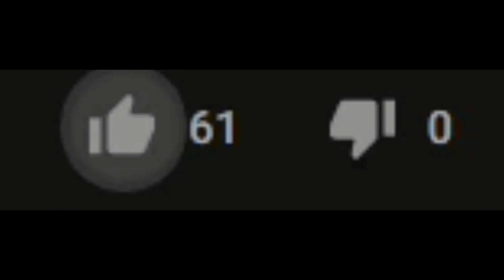HAPPY HALLOWEEN| Monster mash 2 hour version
Let's go for 100,00 subs also thanks so much for the support lately. THIS IS FOR EDUCATION USE ONLY.